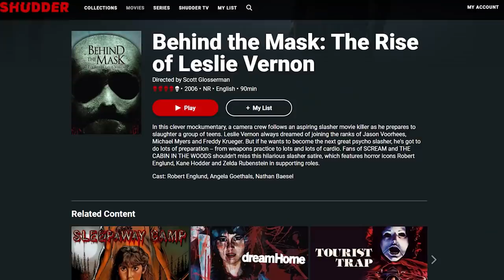Woman Suffocated With a Bag of Weed - New Year's Evil (1980)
New Year's Evil is a classic holiday themed slasher film

CODE: WHANG

❄️Evan Alpaugh
🌞Paulo Cardoso Mendonça
🦏Bryton Guernsey
🐈Danielle Thomas
🍟Skylar Usagi
🐼FreakVenDor
🦊Numou the Impfox
🐯dorium
🐰Bibi
👻Marty Araragi
🧅Christopher (tofonion) Hale
🐹Eileen
👹Yaelzebub
👽MrSaturn
🕵️‍♂️Dylan Yousonofabidge Nelson
🧛‍♀️Ian Larrea
🧑🏻alex-chan (●´ω｀●)
💀The Homicidal Homemaker
🦔Matthew Grey
🌬Anniefeatherw8
🐞Danielle Gormley
🐊Trevor Jones
🦈BeastonMode84
🐢John Greenfield
🐌Adrian Gorman
🚗Luke Bradstreet
👻Shelby Gloom
🍵Kris_tea_P_if_er
🐻Mike Lang
📐Mathwontmissyou
🥴HurpDurpington
👨‍⚕️ALegitDoctor
😡Negativity Only Please
🥤TUPPERWAVE
⚔️Sir Toni
👨‍💻s k i l l a
🐸Rocket Otaku